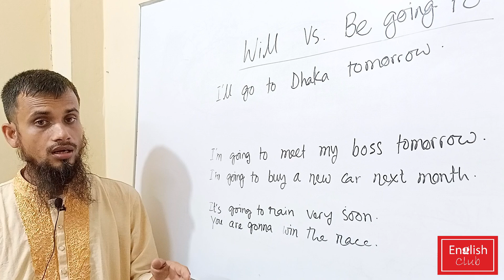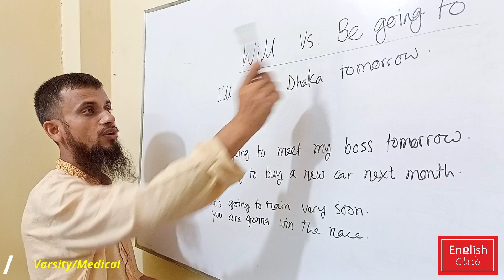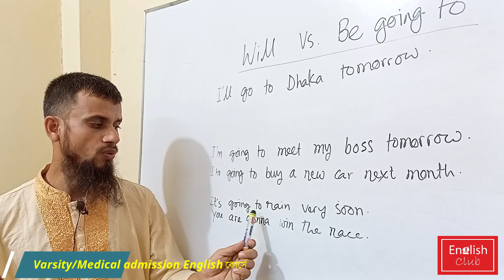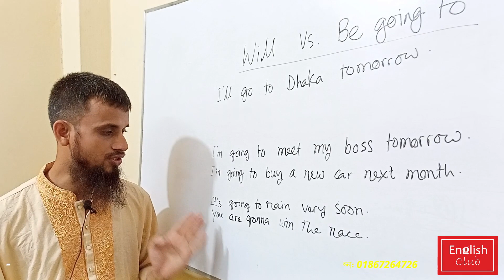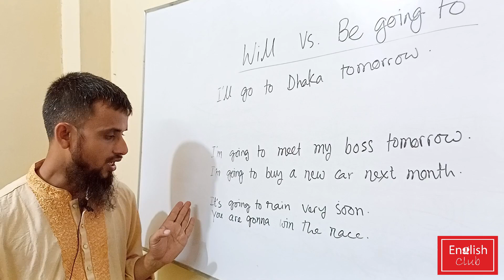Will vs. Be going to(For Grammar & Speaking)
Usage of Will and Be going to